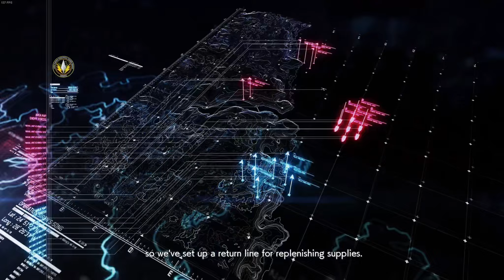Fleet Destruction (Act 03 - Mission 11) - Ace Combat 7: Skies Unknown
ตลอดระยะเวลาของสงคราม เอรูเซียใช้ฐานเสบียงใน สไนเดอร์ส ท็อป (Snider's Top) แก่กองเรือนอร์ด (Njord) ซึ่งเป็นกองเรือหลักของกองทัพเรือเอรูเซียซึ่งกำลังเตรียมโจมตีทางตะวันออกของอูเซีย

LRSSG ได้จัดกำลังฝูงบินไซคลอปส์และสไตรเดอร์ (Cyclops - Strider) เพื่อกำจัดทั้งฐานเสบียงและกองเรือ

00:00 - บรรยายภารกิจ
03:39 - เลือกและเตรียมเครื่องบิน
06:46 - เริ่มเล่น
25:09 - สรุปผลภารกิจ

สเป็คคอม
ซีพียู: I5-7400
การ์ดจอ: GeForce GTX 4060 8GB
แรม: DDR4 16GB
เกมลงใน: HDD